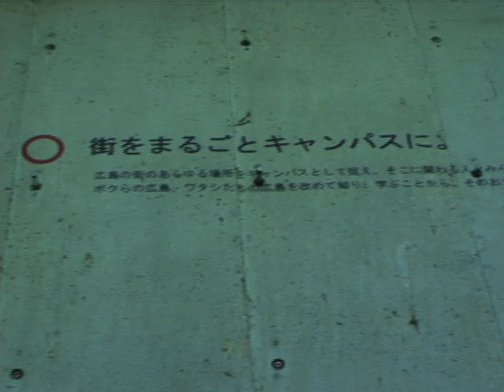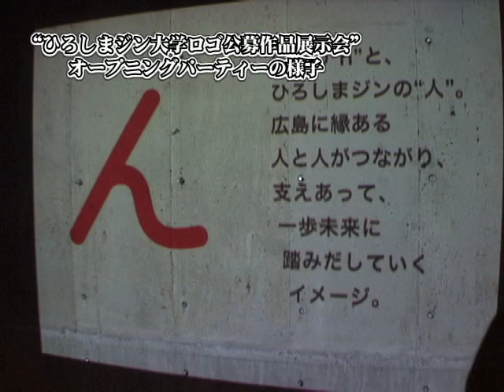太式-futosiki-「第25回 ひろしまジン大学〜大学長に話を聞く〜」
広島が生んだタレント末武太による作品。